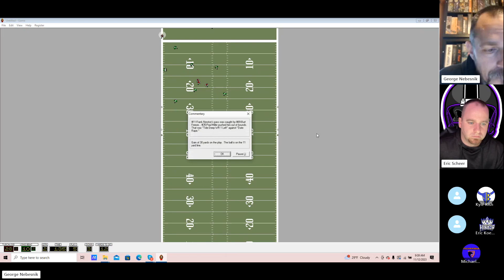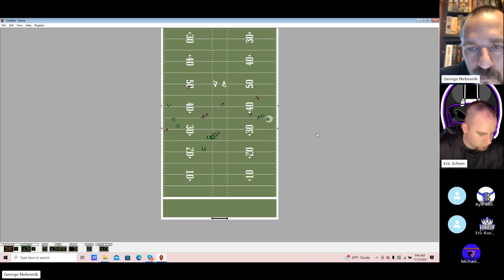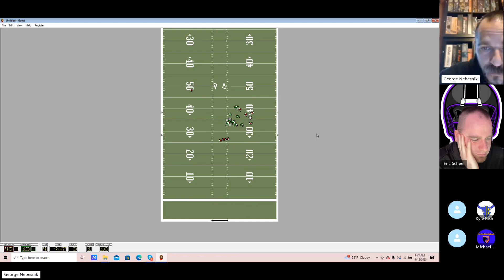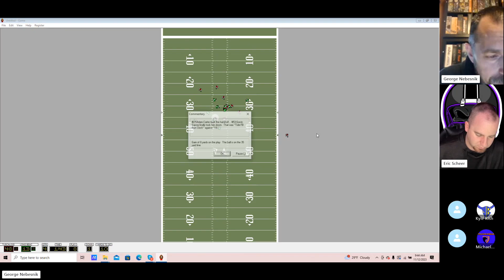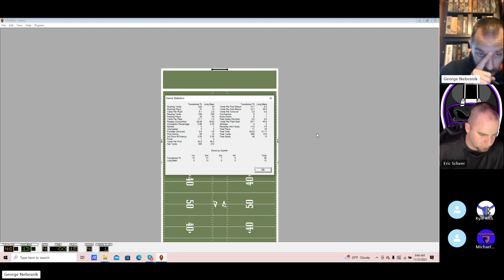Season 13 Week 9 - Tuscaloosa vs Long Beach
Tuscaloosa (5-4) 48
Long Beach (2-7) 13